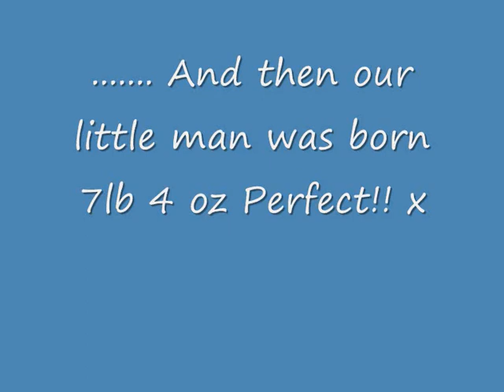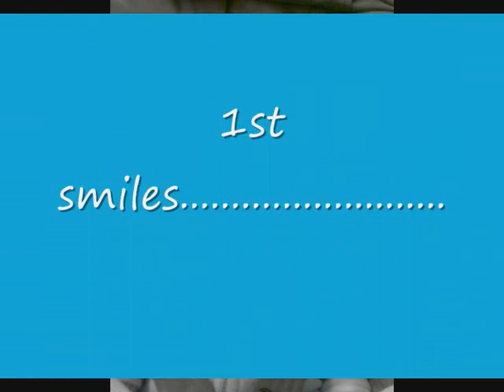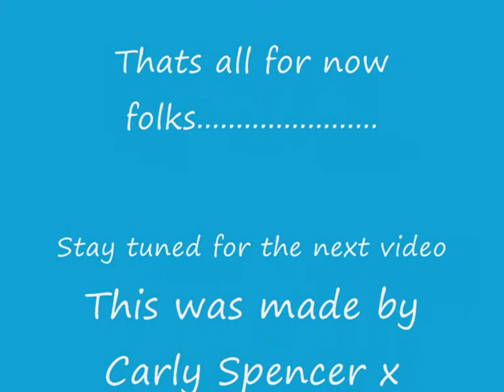Thomas Craig Garratt 0001